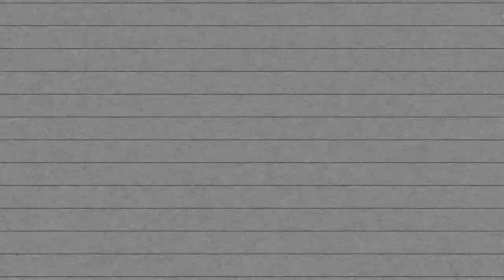Do We Want a Switch Mini or XL? - Nintendo Prime Podcast Ep. 21 (Part 3)